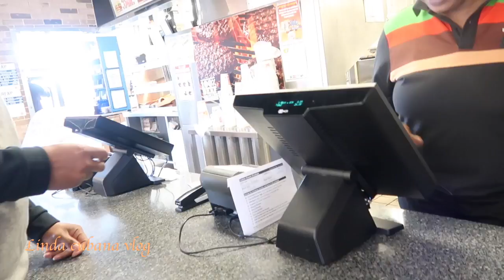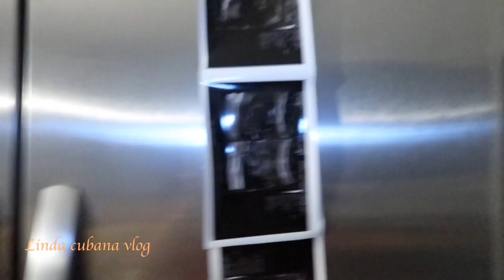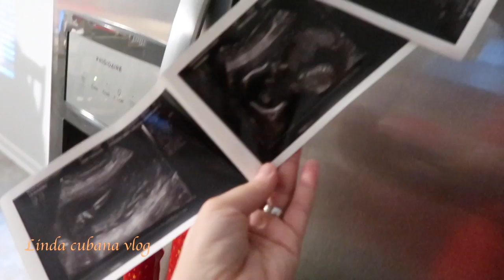NOS FUIMOS A COMER UNA RICA 🤪 Vlog # 132 ǀ Linda cubana vlog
COMENTA tus experiencias y opiniones ¡y si te ha gustado prémiame con un LIKE!. Si quieres ayudarme, COMPARTE mis vídeos con tus amigos, amigas, conocidos y Familiares.

ஜ۩Mira todos los links y detalles aquí۩ஜ

Soy la creadora de mis videos 100%,asi que ,dispongo de los derechos, para hablar del producto/s que enseño***
* Mi opinion que doy es sincera sobre mi experiencia,,,NO HE SIDO PAGADA POR NINGUNA EMPRESA O PERSONA POR DAR LAS CRÍTICAS del producto/s del o de los que hablo***